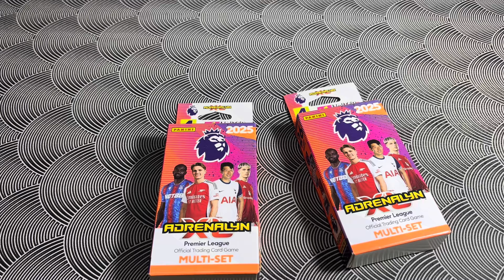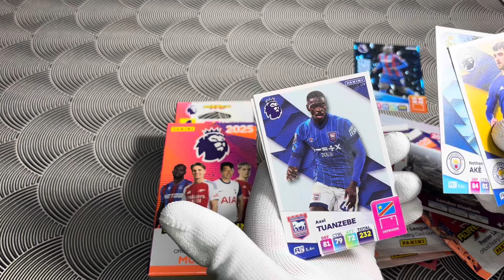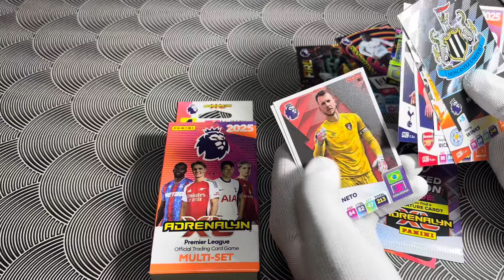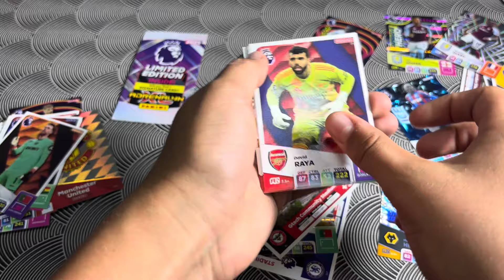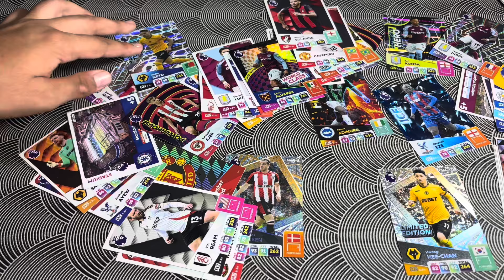Bliszter csata / Panini Adrenalyn XL 2025 Premier League